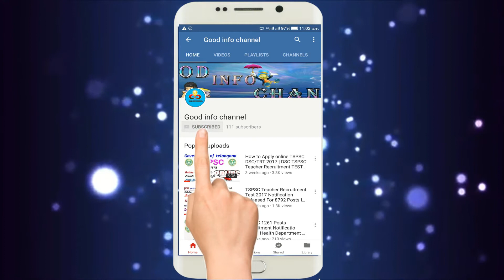IGNOU NEW ADMISSION SCHEME 2017 FOR SC/ST STUDENTS|FREE EDUCATION OFFERING UNIVERSITY IN INDIA|Good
IGNOU NEW ADMISSION SCHEME 2017 FOR SC/ST STUDENTS|FREE EDUCATION OFFERING UNIVERSITY IN INDIA|GOODINFO CHANNEL

admission fees in ignou,
education scheme for sc students,
scheme for st students,
ignou fees structure,
ignou re-registration fees,
schedule caste,
schedule tribe,
how to exempt from admission fees in ignou,
ignou admission 2017,
benefits of sc st students in ignou,
sc st advantages in ignou,
ah helpline,
ZERO ADMISSION FEES FOR SC,
Fee exemption to  sc st students in ignou,
NEW ADMISSION SCHEME 2017 FOR SC ST STUDENTS IN IGNOU,
Free education offering universities in india,

ignou result,
ignou assignment,
ignou courses,
ignou egyankosh,
ignou mba,
ignou assignment 2018,
ignou classes,
ignou admission,
ignou exam,
ignou bed,
ignou,
ignou grade card,
ignou ac,
ignou assignment guru,
ignou aasan hai,
ignou admission online,
ignou bca,
ignou bsc,
ignou books,
ignou bcom,
ignou bcom classes,
ignou ba course,
ignou bpp,
ignou blis,
ignou bege 102,
ignou b.ed,
ignou b.ed lectures,
ignou college,
ignou channel,
ignou convocation,
ignou csc,
ignou centre,
ignou control number,
ignou convocation 2018,
ignou certificate value,
ignou december,
ignou distance education,
ignou deled,
ignou degree,
ignou december result,
ignou deled assignment,
ignou darbhanga,
ignou disaster management,
ignou details,
ignou dec 2017 result,

ignou eps 11,
ignou eso 11,
ignou exam date,
ignou exam form,
ignou economics,
ignou english,
ignou eco 13,
ignou exam pattern,
ignou enrollment number,
ignou feg 2,
ignou fhd2,
ignou fees,
ignou fst,
ignou fst 1,
ignou feg 1,
ignou foundation course in english,
ignou full movie,
ignou foundation course in hindi,
ignou feg 1 assignment 2017-18,
ignou guide,
ignou gyan,
ignou grade card update,
ignou guwahati,
ignou gyandeep,
ignou guru,
ignou grade card status,
ignou grade card june 2017,
ignou grade,
ignou hindi,
ignou hall ticket,
ignou hindi literature video,
ignou hindi assignment,
ignou help books,
ignou hub,
ignou hyderabad,
ignou history lectures,
ignou hindi paper,
ignou home,
ignou ibo 1,
ignou ibo,
ignou id card,
ignou ibo 2,
ignou information,
ignou ibo 5,
ignou ibo 3,
ignou ibo 6,
ignou ignou,
ignou in hindi,
ignou jammu,
ignou jorhat,
ignou job,
ignou jodhpur,
ignou jethalal,
ignou january 2018,
ignou january session 2018,
ignou july session 2017 exam date,
ignou june 2017 question paper,
ignou job fair 2017,
ignou kolkata,
ignou kya hota hai,
ignou kochi,
ignou ka result,
ignou karnal,
ignou ki jankari,
ignou ka assignment kaise banaye,
ignou ka full form,
ignou ba assignment,
ignou ka exam kab hai,
ignou lectures,
ignou latest,
ignou library,
ignou lucknow,
ignou llb,
ignou law,

ignou library science,
ignou librarian course,
ignou law course fees,
ignou mca,
ignou ma,
ignou meg,
ignou moocs,
ignou mhd 2,
ignou ma hindi,
ignou mte 01,
ignou movie,
ignou mba admission,
ignou m.com lecture,
m.com ignou,
ignou m.com assignment,
ignou video lectures m.com,
ignou news,
ignou noida,
ignou notification,
ignou new update,
ignou number,
ignou note making,
ignou new delhi,
ignou neeraj book,
ignou notes in hindi,
ignou new admission,
ignou online,
ignou openmat,
ignou online classes,
ignou online admission procedure,
ignou official,
ignou online registration,
ignou original degree certificate,
ignou on demand exam,
ignou online re registration,
ignou open university,
ignou patna,
ignou project,
ignou practical,
ignou psychology,
ignou phd,
ignou paper,
ignou pgdt,
ignou political science,
ignou pg admission,
ignou prospectus,
ignou question paper,
ignou question paper download,
ignou question paper 2017,
ignou question papers 2016,
ignou question papers with answers,
ignou question paper solved,
ignou question paper ba 1st year,
ignou question paper 2017 -anc01,
ignou quantitative methods,
ignou question papers december 2016,
ignou result dec 2017,
ignou registration,
ignou re,
ignou road,
ignou ranchi,
ignou rabari,
ignou review,
ignou sociology,
ignou solved assignment,
ignou scholarship,
ignou study,
ignou soms,
ignou social work,
ignou sos,
ignou syllabus,
ignou solved assignments 2017-18,
ignou student zone,
ignou telugu,
ignou topper,
ignou tee,
ignou time table,
ignou term end exam,
ignou teacher,
ignou ts2,
ignou tv,
ignou ts 1,
ignou the people's university,
ignou university,
ignou university ba subjects,
ignou upsc,
ignou update,
ignou university distance education,
ignou ufm,
ignou university malayalam,
ignou unfair means,